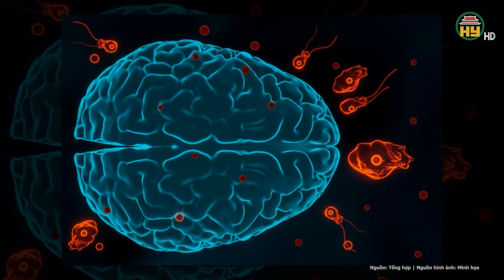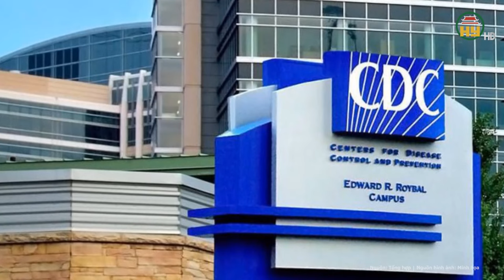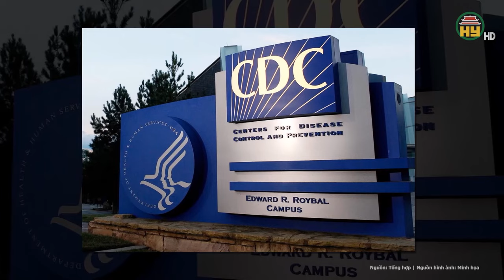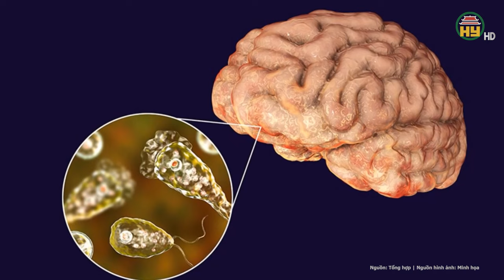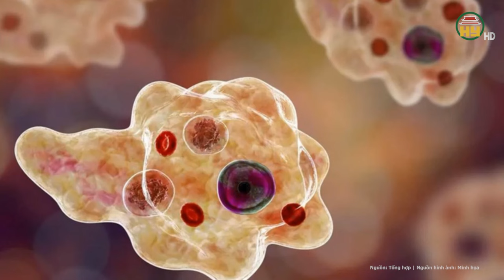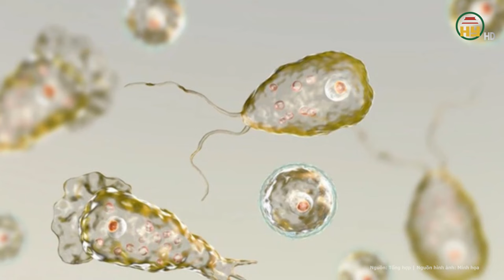Xuất hiện “quái vật” ghê rợn ăn não khiến hàng loạt người tử vong trong đau đớn tuyệt vọng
Chuyện lạ thế giới | Xuất hiện “quái vật” ghê rợn ăn não khiến hàng loạt người tử vong trong đau đớn tuyệt vọng
Các quan chức ở bang Nevada, Mỹ đang cảnh báo du khách về loại amip ăn não hiện diện tại hồ Mead Lake, với tỷ lệ tử vong do nhiễm trùng gần 100%. Ban quản lý vườn quốc gia Mead Lake cho biết sinh vật đơn bào Naegleria fowleri, thường được gọi là “amip ăn não” đã được tìm thấy trong các suối nước nóng ở bên dưới đập Hoover Dam.
Địa chỉ: 164 Nguyễn Văn Linh, thành phố Hưng Yên, tỉnh Hưng Yên
Tiktok: Truyền hình Hưng Yên
Facebook: Đài Phát thanh và Truyền hình Hưng Yên
Zalo: Đài PTTH Hưng Yên